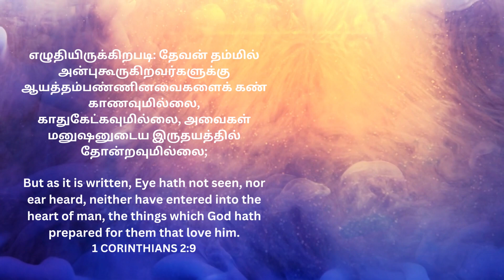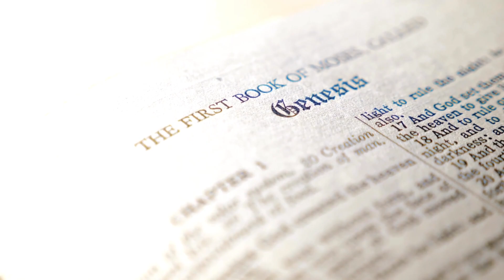Nov 2 /Daily Devotion/அன்பு கூறுகிறவர்களுக்கு ஆயத்தம்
Daily Devotion -November 2 -அன்பு கூறுகிறவர்களுக்கு ஆயத்தம்